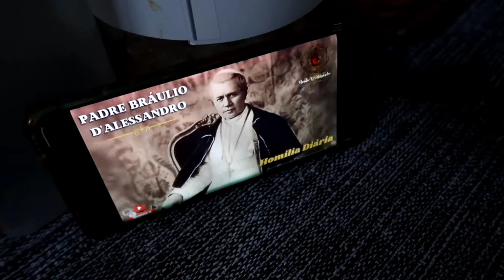MINHA ROTINA DE QUARTA 🏡 PENSE NUM VÍDEO DIFÍCIL E NUM TEMPO ESQUISITO 🙏🏻 DORMIR OU REZAR? VIDA REAL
(⁠◕⁠ᴗ⁠◕⁠✿⁠)(⁠◕⁠ᴗ⁠◕⁠✿⁠)(⁠◕⁠ᴗ⁠◕⁠✿⁠)(⁠◕⁠ᴗ⁠◕⁠✿⁠)(⁠◕⁠ᴗ⁠◕⁠✿

            🌷   LOVISOLAN
              🌷 LOVIB232

➡️ PARA ENVIAR UM PACOTE PARA MIM ME ENVIE UM EMAIL PRA PEGAR O ENDEREÇO

➡️ PARA CONTRIBUIR COM ESSE CANAL VOCÊ PODE ENVIAR UM PIX ☺️ SEGUE A CHAVE

🌹Deus abençoa grandemente sua vida